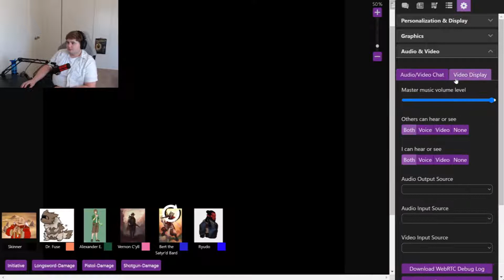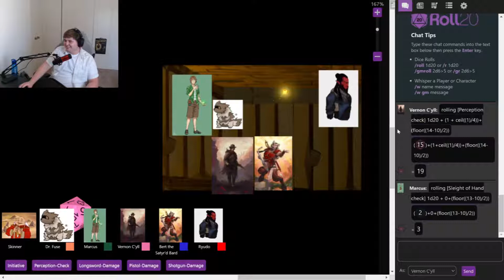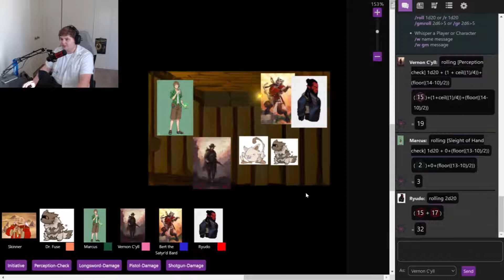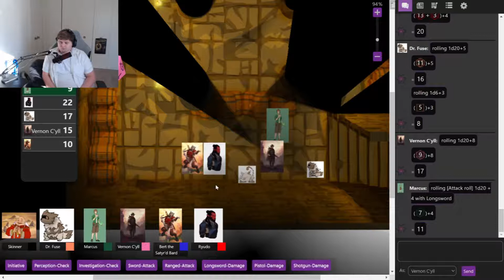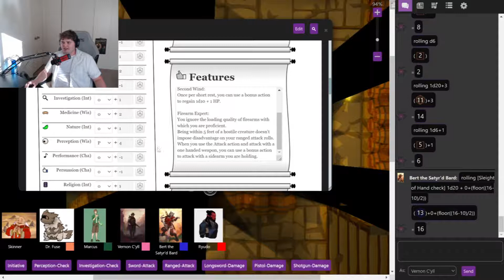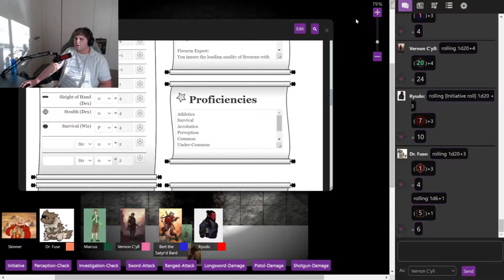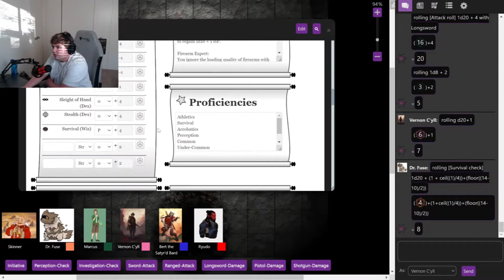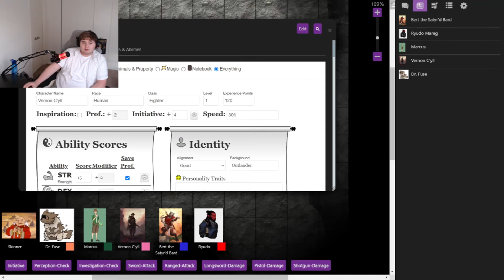A D&D ADVENTURE: [EPISODE 1: THE INCURSION]